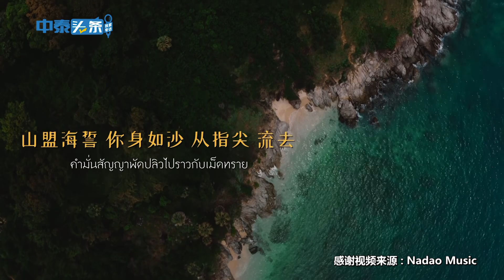[FULL] THHeadline 中泰头条 X บิวกิ้นพีพี (BKPP) Exclusive Interview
เมื่อคืนนี้ได้ดูตอนที่3กันรึยังเอ่ย  ถึงแม้ว่าจะรู้สึกขัดใจอยู่บ้าง งั้นเราให้บทสัมภาษณ์หวานๆนี้ปลอบประโลมใจแล้วกันนะ มารีบรับชมกันเถอะ

ติดตามคลิปสัมภาษณ์และกิจกรรมสนุก ๆ กับศิลปินอีกมากมาย ได้ที่👇

**ห้ามผู้ใดทำซ้ำ คัดลอก ลอกเลียน ดัดแปลง ปลอมแปลง จัดเผยแพร่ นอกจากจะได้รับอนุญาตจากผู้จัดทำคลิปเท่านั้น**